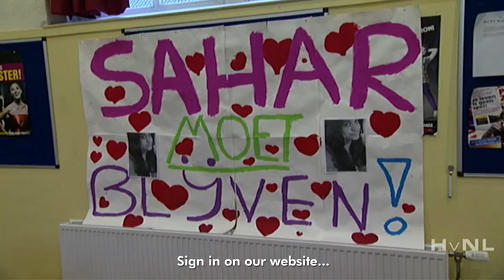Humanity in Action Presents Just People - Official Trailer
How not to be a bystander? Would you dare to stand out from the crowd - from your crowd? After the Holocaust, postwar generations kept asking themselves: What would I have done, living there and then? This film looks for answers to this haunting question in the present rather than in the past: How do I behave today, now and here, in a group, and as an individual?

Just People connects past and present in a global fabric of images and thoughts, leaving the final question to the audience: what would you like to be, a just person or just a person?

Just People is a film by Annegriet Weitsma and is presented by Humanity in Action.  See the film